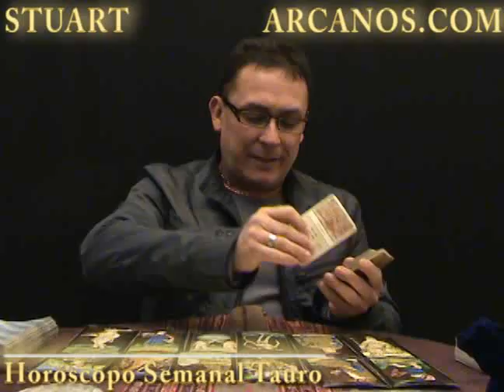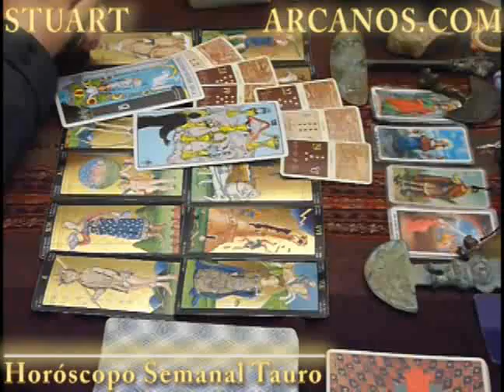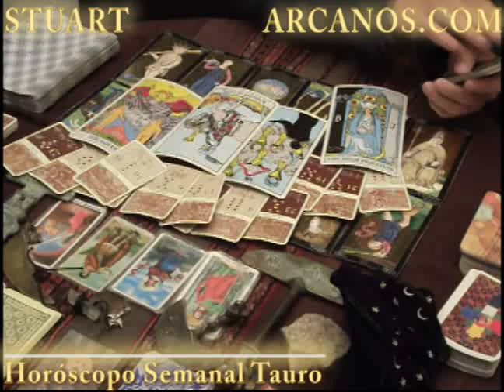Horoscopo Tauro del 31 de julio al 6 de agosto 2011 - Lectura del Tarot